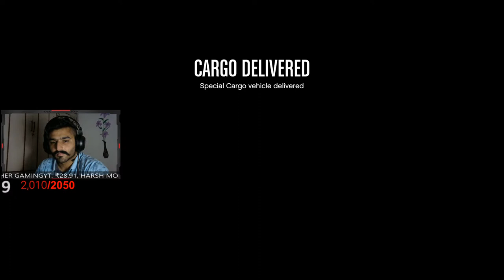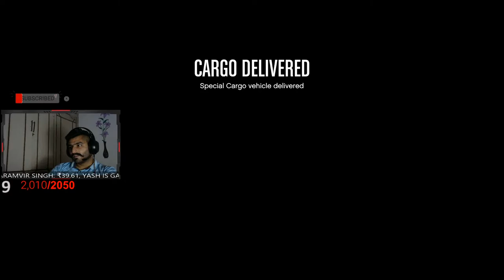GTA 5 Online Crates Grinding India Live Stream | Join us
•  CONNECT BROADBAND FTTH WITH UNLIMITED 50mbps UP/DOWN Constant
• FOR KEEPING THIS WHOLE PRODUCTS I BUILD A TABLE.

❌ The following are not allowed:

1.  Self promote!
2.  Disrespect other streamers or create drama between streamers.
3.  Religious & political discussions.
4.  Harassing, stalking, or threatening of individuals.
5.  Posting other people's private information.
6.  Bullying/Racism
7.  Negativity & Rude Behavior
8.  Using languages other than English, Hinglish, Hindi
9.  Posting spoilers to new movies, videos games, and/or books.

- I am unable to make in-game purchases (skins, parachutes, etc.) with donations.